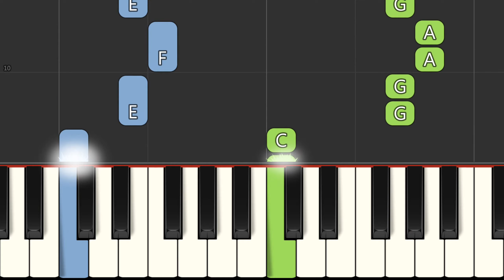Twinkle Twinkle Little Star - Easy Piano Tutorial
Learn how to play Twinkle Twinkle Little Star on piano or keyboard with this easy piano tutorial for beginners.